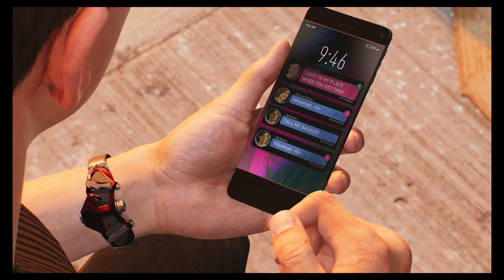Peter's Going Crazy (Spider-Man 2 part 18)